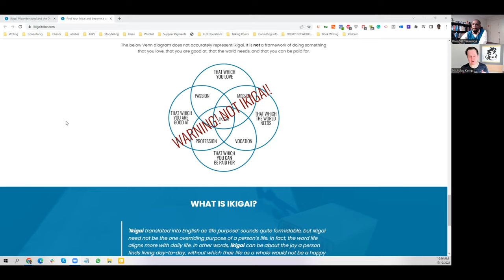😳Find Your Ikigai🔥And Grow A Business That's Profitable And Enjoyable🤑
In this episode, we speak to head Ikigai tribe coach Nicholas Kemp. Nicholas Kemp is a father, husband, Japanologist, researcher, solopreneur, and author of IKIGAI-KAN: Feel a Life Worth Living.
He is the founder and head coach of the Ikigai Tribe, a small community of educators, psychologists, coaches, and trainers who serve their personal communities using the ikigai concept.

Ikigai has become one of Japan's most misunderstood words and culturally appropriated concepts.

Ikigai is not a term from Okinawa. It’s not the Japanese secret to longevity. It's not a Venn diagram showing you how to find your bliss or become a successful entrepreneur. And it’s not the pursuit of a single life purpose.

A concept relatable to eudaemonia and existential positive psychology, ikigai offers you a way to guide others to live with motivation and resilience in times of hardship, opening them up to the path of self-actualisation.

If you are a coach, psychologist or educator then ikigai is a life philosophy that you can use to help your clients live a fulfilling and meaningful life.

Become an Ikigai Tribe coach and gain access to evidence-based methodology supported by Japan's leading researchers.